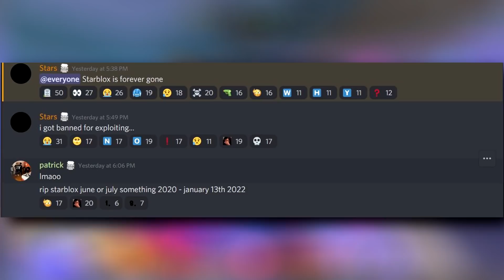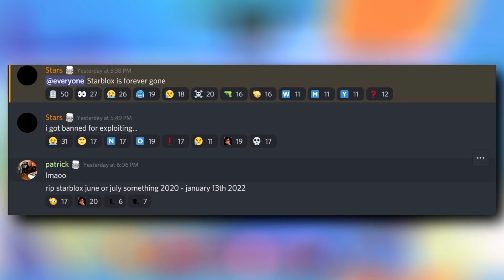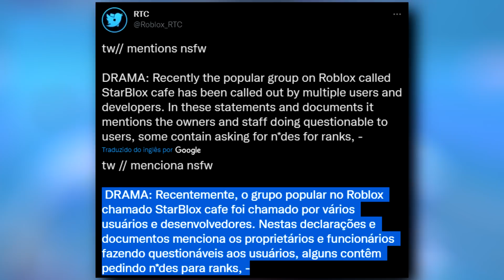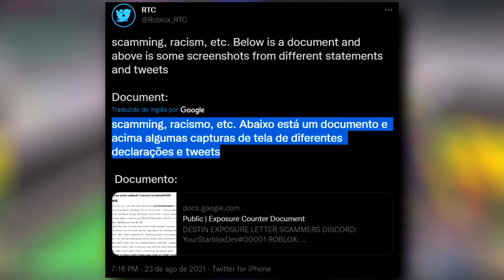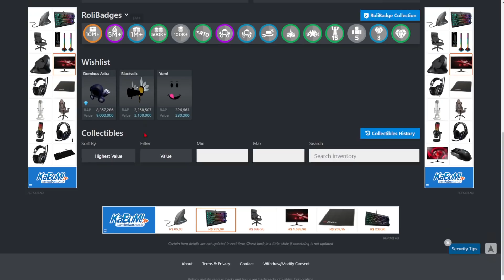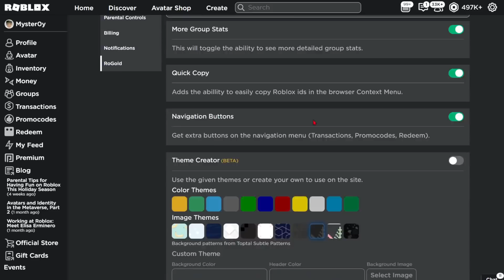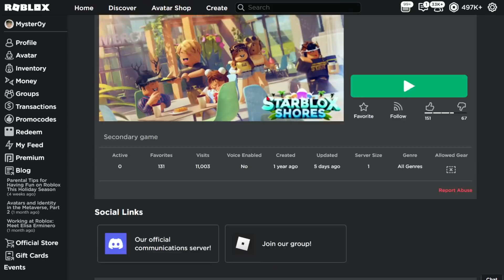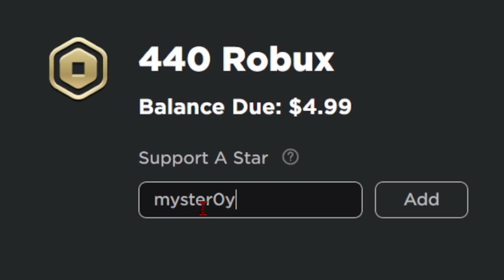ROBLOX DELETOU O GRUPO POR CAUSA DISSO!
✔︎ Roblox deletou um grupo muito famoso por causa disso!

➜ Jogo: Super Bomb Survival